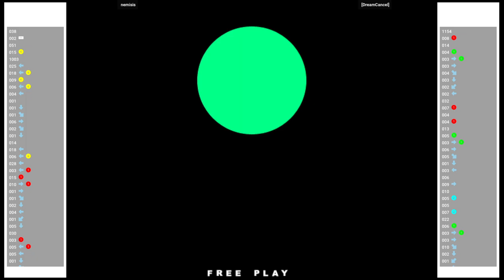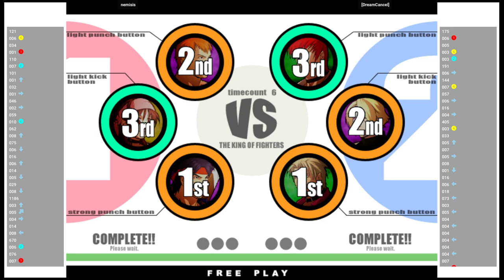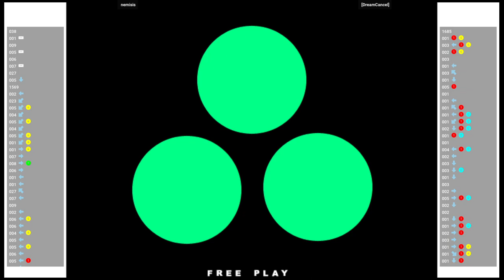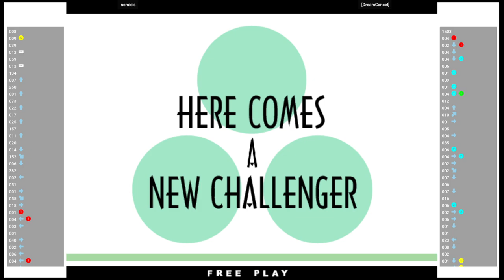KOFXI 🕹 nemisis VS[DreamCancel] | Fightcade